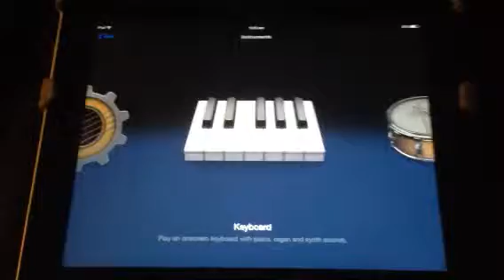iPad Ding Dong Channels 18-20 Drums